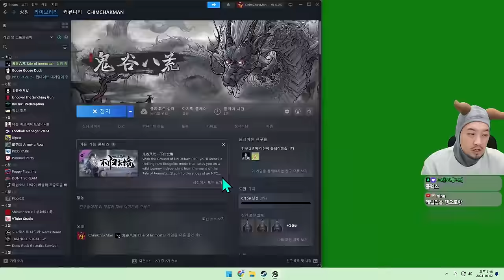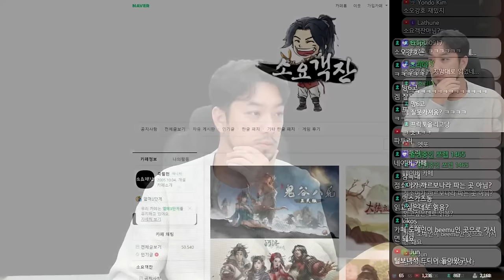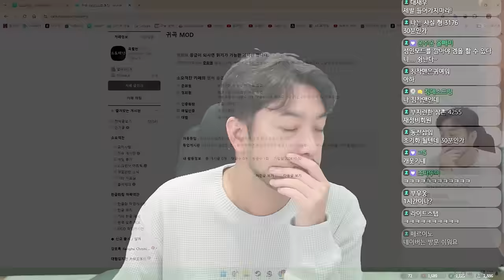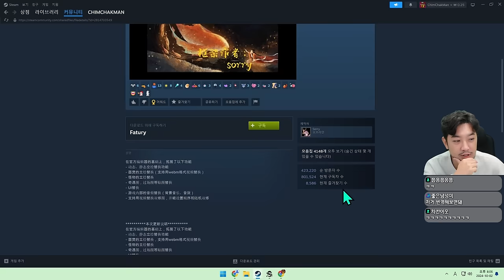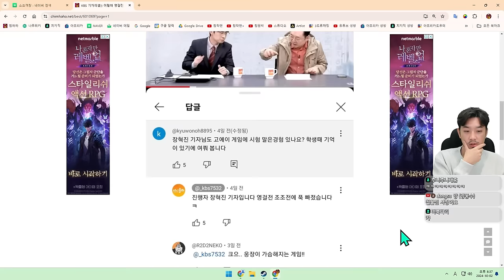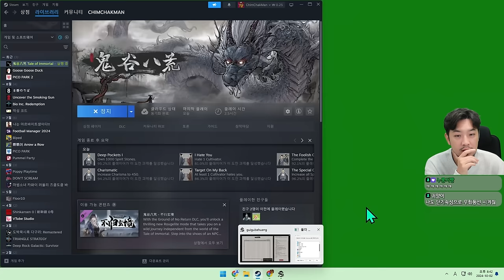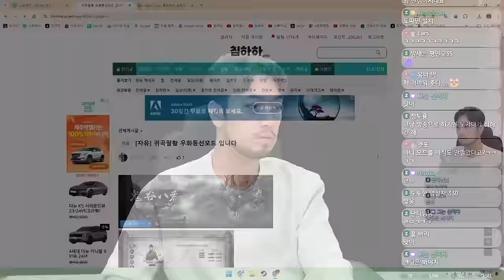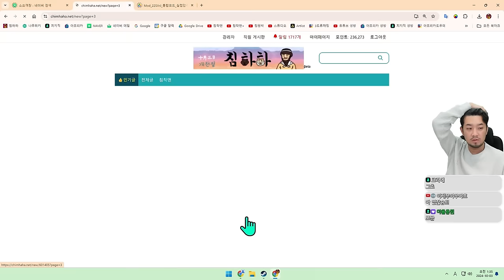귀곡팔황(鬼谷八荒) | 선협 배경의 오픈월드 액션 게임 - 풀버전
귀곡팔황(Tale of Immortal)

0:00 첫 번째 캐릭터 이뱅건
1:38:27 귀곡팔황 모드 살펴보기
2:09:26 두 번째 캐릭터 이건뱅
2:38:04 세 번째 캐릭터 이등선경